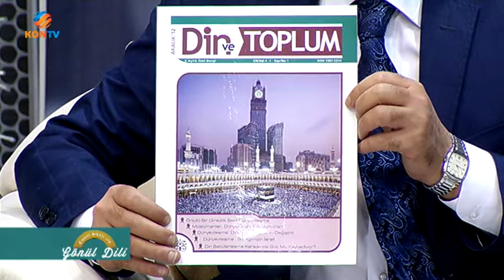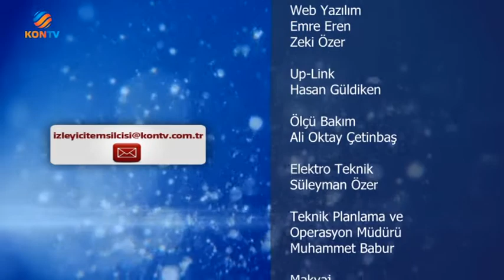CAHİT NAZLI İLE GÖNÜL DİLİ - DİYANET-SEN KONYA ŞUBE BAŞKANI ALİ KOÇ - 27 ARALIK 2015